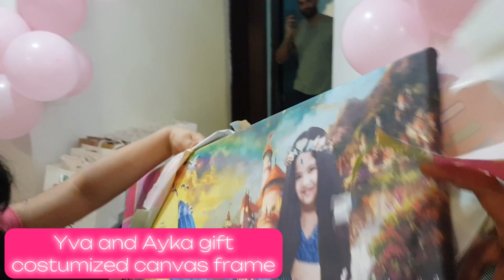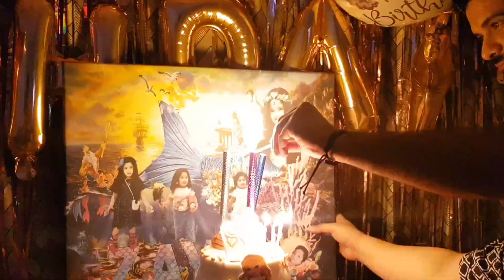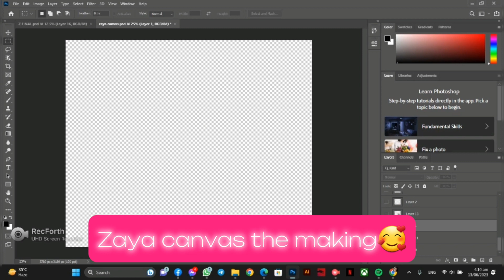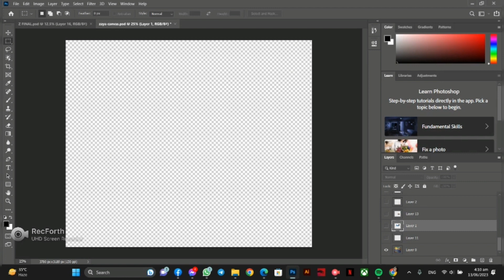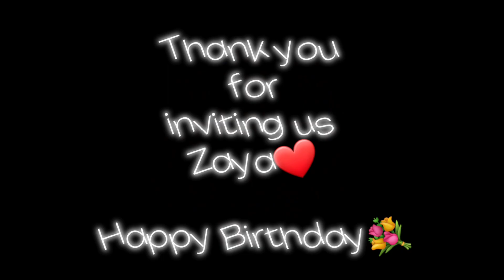Its Zaya Birthday Party🎉